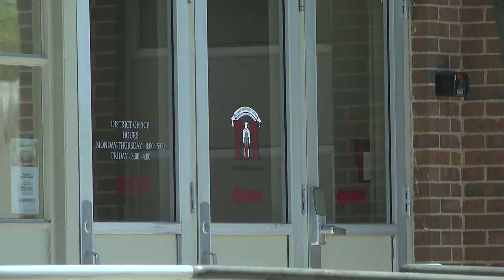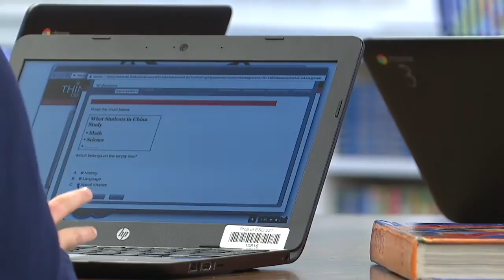Minidoka County School District's back to school plan mirrors Twin Falls'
For the Minidoka County School District, it's been a busy summer.